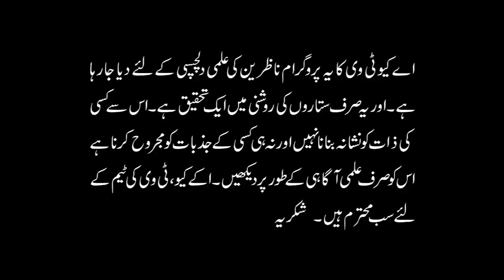March 2019 Kaisa Rahy Ga | Monthly Horoscope | Urdu_Hindi | Astrologer Mussawar Ali Zanjani